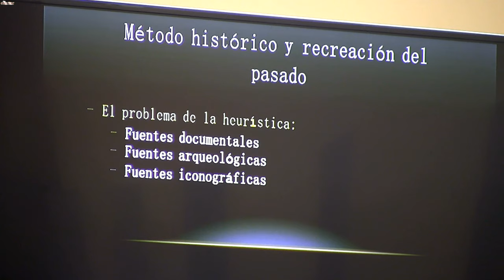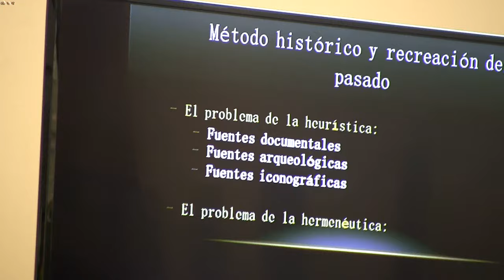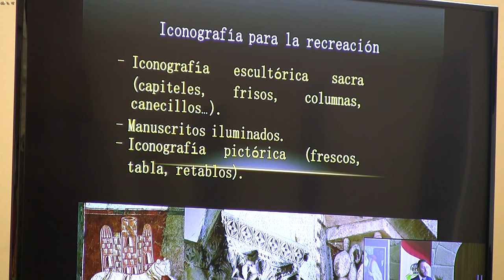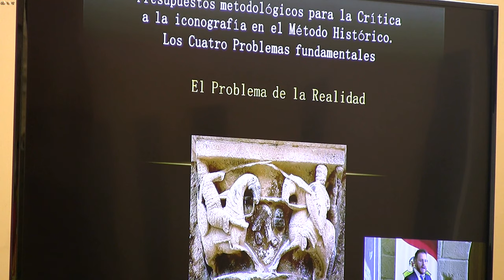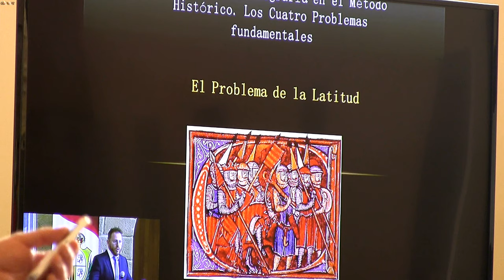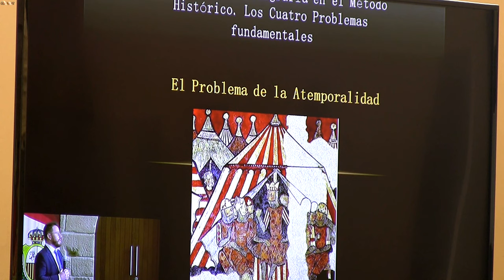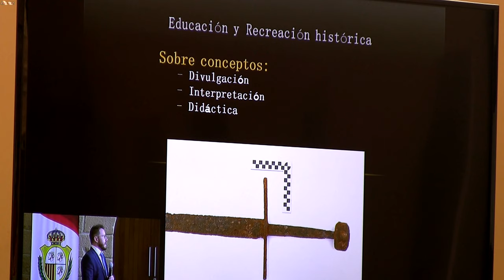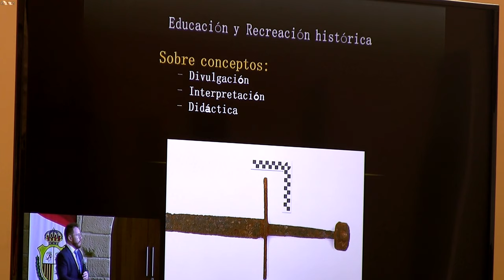-III CONGRESO INTERNACIONAL CIUDAD DEL COMPROMISO--DARÍO ESPAÑOL SOLANA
Recrear LA Edad Media en España . Retos, problemas y tendencias en Educación e investigación .
He visto en algunas representaciones medievales algunos vestidos , armas y costumbres verdaderas herejías de épocas . Falta de rigor histórico y yo no soy especialista. Eso hay que dejarlos en manos de especialistas en historia como Darío y su grupo quienes enseñan como debieron ser las usanzas según la edad y su población en aquel entonces aún de las tres culturas hasta la llegada de algunos predicadores que echaron a perder convivencias entre cristianos, judíos y musulmanes .
Recreate THE Middle Ages in Spain. Challenges, problems and trends in Education and research.
I have seen in some medieval representations some dresses, weapons and customs true heresies of times. Lack of historical rigor and I am not a specialist. That must be left in the hands of specialists in history such as Darius and his group who teach how the customs should have been according to age and their population at that time even of the three cultures until the arrival of some preachers who spoiled coexistence between Christians, Jews and Muslims.